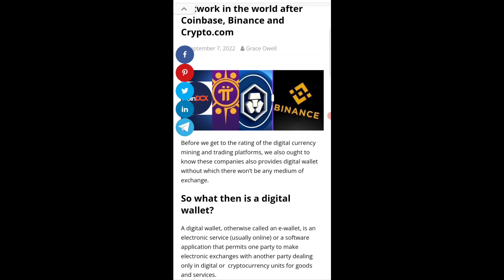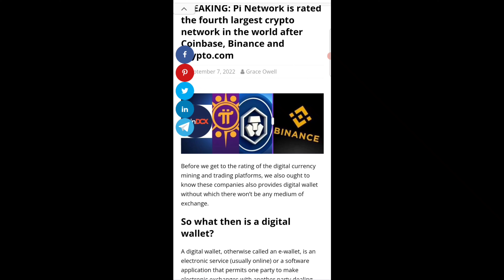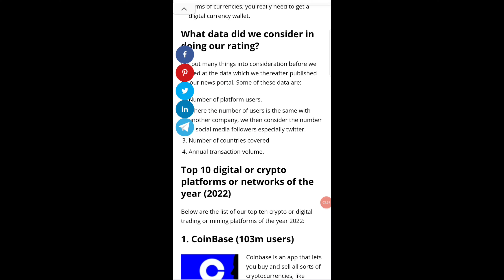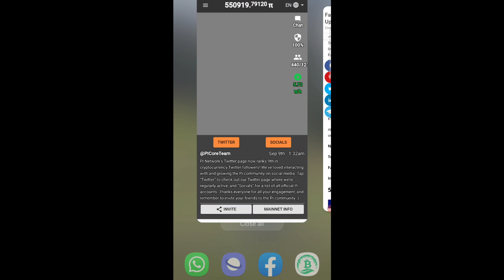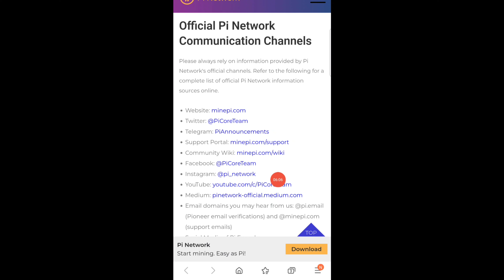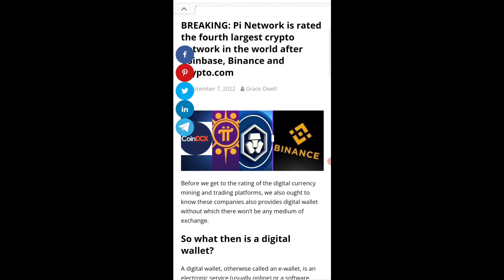Pi Network News | Ranked #4 Crypto Now | Pi Coin Can Left Behinde Binance, Coinbase & Crypto.com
Pi Network | Ranked #4 Crypto Now | Pi Coin Can Left Behinde Binance, Coinbase & Crypto.com